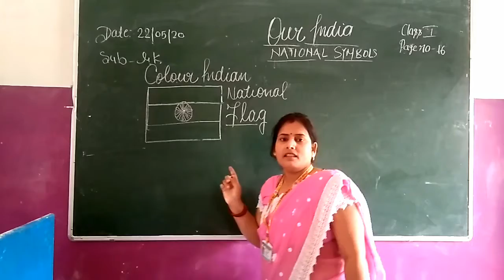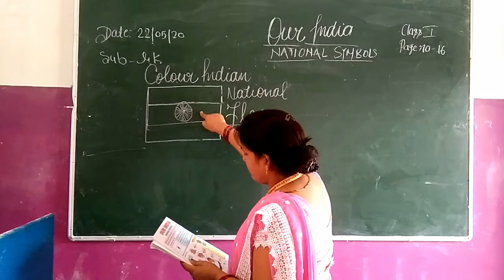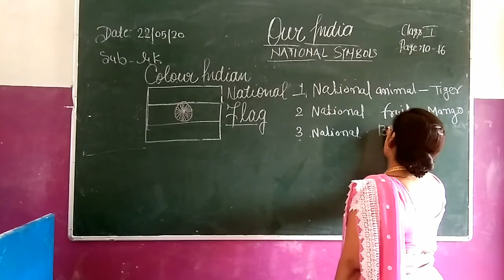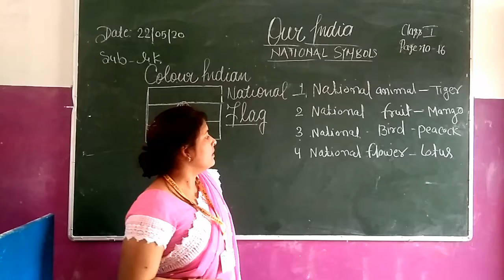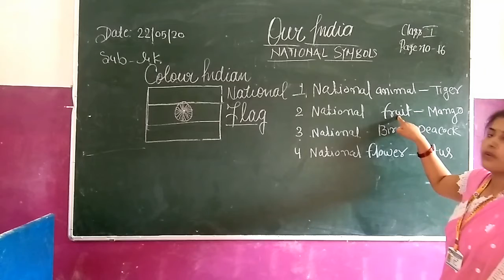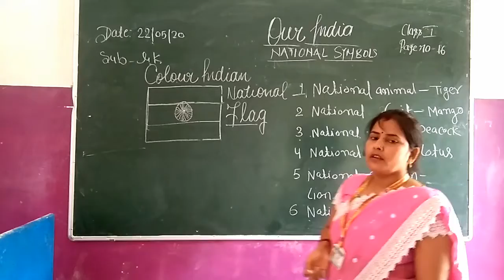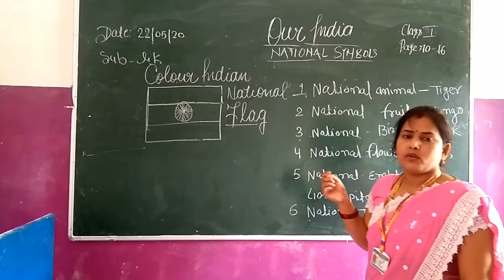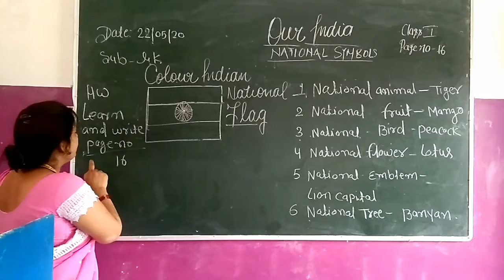The BVV GK of Class 1